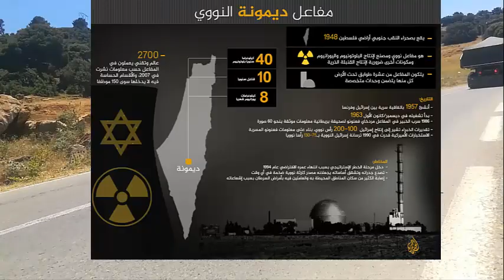ديمونا .. مفاعل نووي بمرحلة الخطر الإستراتيجي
يعد مفاعل ديمونا النووي -أو "مركز الأبحاث النووية"- أهم منشأة نووية إسرائيلية، ويقع في صحراء النقب (جنوبي أراضي فلسطين 1948) وسط أشجار عالية، وتفيد تقارير علمية وصور أقمار اصطناعية بأن ديمونة قد دخل في مرحلة الخطر الإستراتيجي بسبب انتهاء عمره الافتراضي